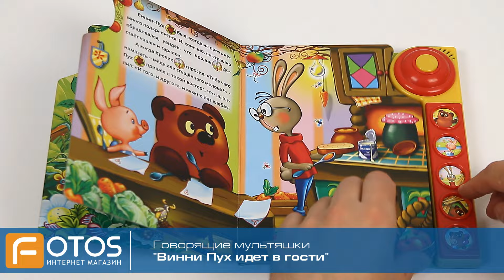Говорящие мультяшки "Винни Пух идет в гости". Учимся с Винни Пухом!